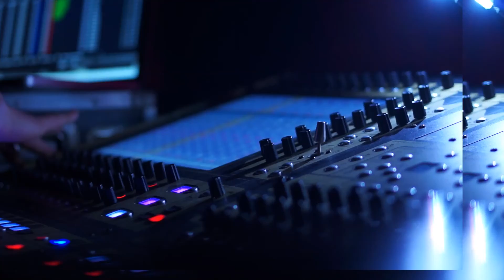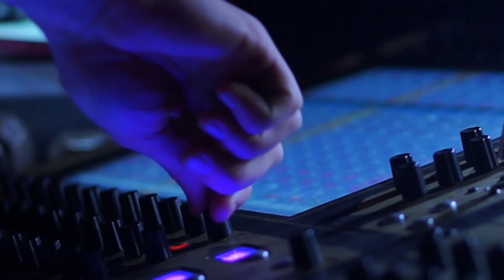JALA DJ NEW YEAR 2020 SONG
K & K PRODUCTIONS

"JALA" DJ FEMALE VERSION

SINGER   : SPURTHI NAGENDRA
LYRICS    : VINAY SAAHIT
Song by   : VISHWA KORE

ITS ALL ABOUT WATER AND ITS EFFECTS CURRENTLY WHAT THE WHOLE WORLD IS FACING AND GIVES SOCIAL AWARENESS ABOUT WATER

Desclaimer:
Original-Artist(s)/Record-label(s). But the audio editing,music are truly our own creation.
We spend more time to create this Musical edit.. Its is not just a copy&paste video or
a fan made, It takes a huge amount of creativity and time.